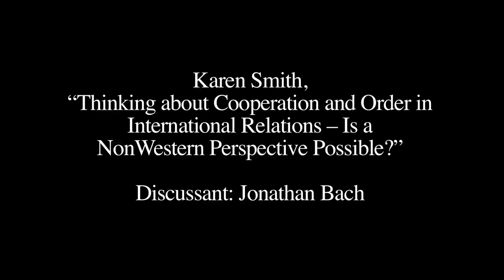Session 2 - International Relations Theory: Views from Beyond the West | The New School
Study international affairs at the Julien J. Studley Graduate Program in International Affairs at The New School in New York City. This conference reflects a textbook project for International Relations (IR).  It does not seek particularism, but allows for and gives legitimacy to different claims of universalism. We propose, in short, to voice other kinds of IR: that is, how the Global South and the Global North co-make world politics into what it is today.

Session 2: What is International Relations?

-  Nizar Messari, "War and Conflict"
-  Discussant: Peter Hoffman

-  Arlene Tickner, "Foreign Policy and the Global South"
-  Discussant: Eugenia Vivanco

-  Karen Smith, "Thinking about Cooperation and Order in International Relations -- Is a Non-Western Perspective Possible?"
-  Discussant: Jonathan Bach

-  Q&A

The conference/project seeks to amend two main problems in contemporary IR theorizing:

(1) The widespread division of labor in IR whereby "the West"/"the Center" produces theories deemed universal and "non-Western"/"out-of-Center" scholars serve only as native informants when localities deviate from the status quo.

(2) The lack of concepts, debates, and authors from the Global South that address their issues and challenges, obligations, and aspirations.

Students of IR from the Global North and Global South will benefit from this conference/project. Global North students will learn why the Global South experiences "the international" differently but also where some important commonalities may lie. Global South students will finally have a text that speaks to them for them, with concepts and examples that are familiar, and with their needs taken into consideration. Ultimately, this conference/project will help all students develop lives and careers in a globalizing context.

Monday, October 14, 2013 at 2:00 am to 4:15 pm